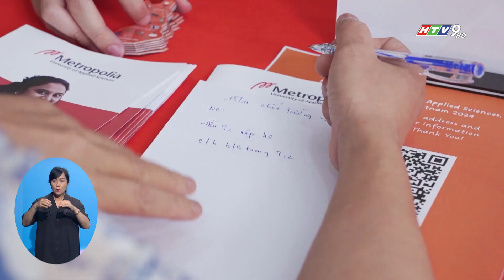NGÀY HỘI DU HỌC CHÂU ÂU 2024 TẠI PTS EDUCATION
PTS Education đã tổ chức Ngày hội Du học Châu Âu~ sự kiện đặc biệt quy tụ nhiều đại diện từ các trường đại học danh tiếng Châu Âu, thu hút sự quan tâm của nhiều học sinh, sinh viên và phụ huynh.